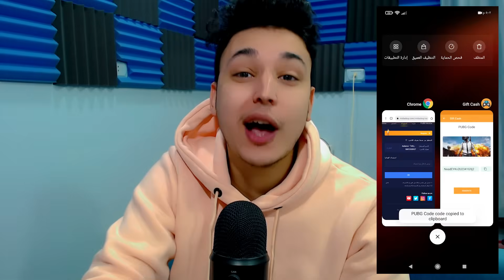تحدى مع اصغر لاعب محترف يشبة تربون فى مود المكتبة 😱 شوف احتراف الولد الصغير